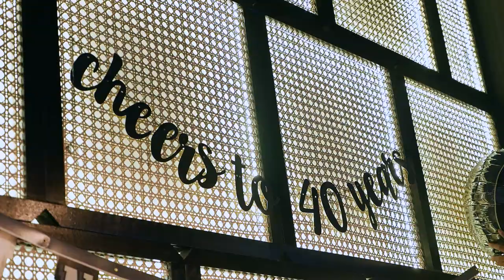Gelo at 40 Surprise Party (Highlights Video by Ideya Manila)